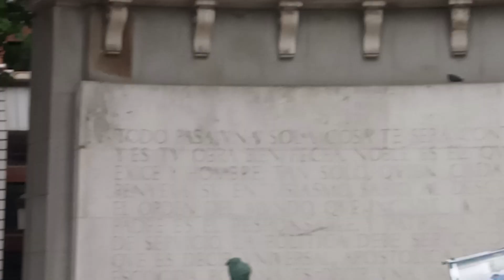Orgullo loco VI